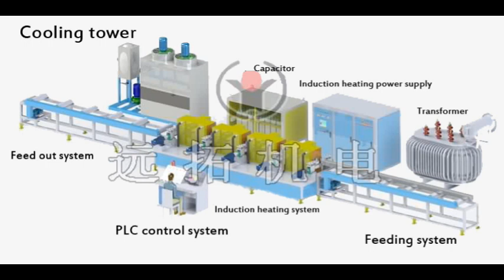steel billet induction preheating machine 9